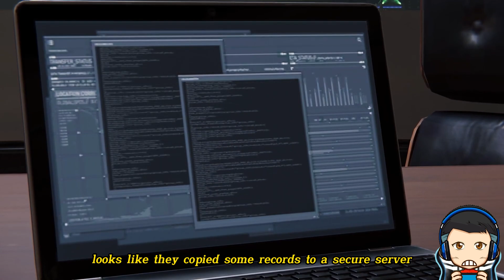Realistic Suit Costume Spiderman 2099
Watch the video until it's finished, and don't forget to support it by liking and subscribing, so that this channel can grow and be able to upgrade content to even better quality from all of your support.